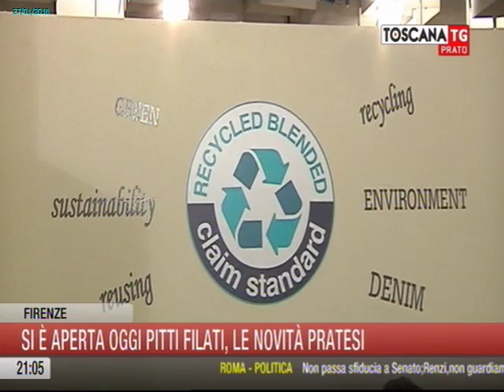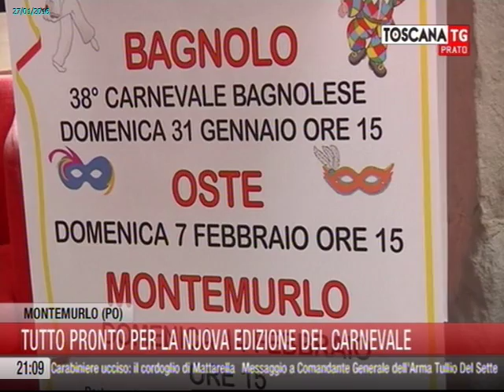2016-01-27 - TG PRATO